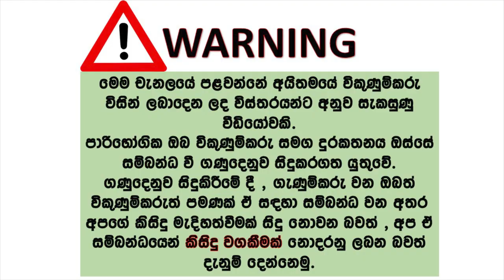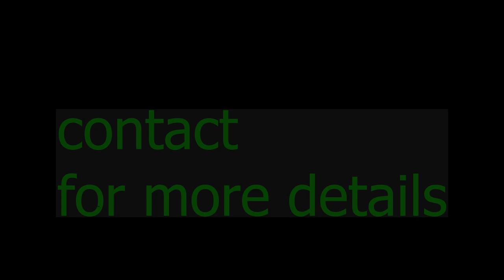ikmn lk wahana | vehicle for sale in srilanka| Vahana sale srilanka